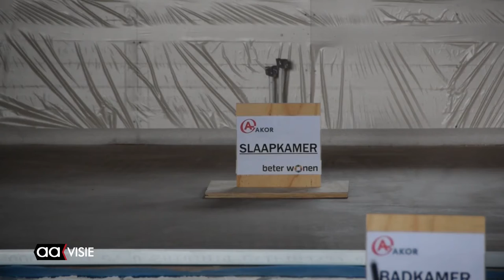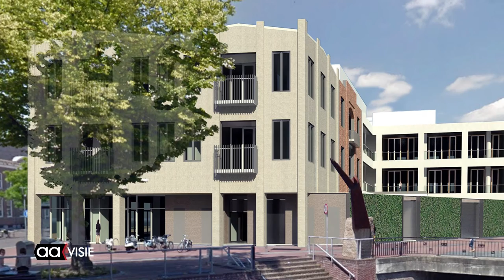Het Warenhuis is bijna volledig verhuurd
In het voormalig V&D pand in het centrum wordt volop gebouwd aan de nieuwe appartementen die er komen. Deels worden het koopwoningen en deels appartementen voor de verhuur.

Afgelopen weekend was het open huis in een modelwoning die nu is afgetimmerd om te laten zien hoe het gaat worden. Er was veel belangstelling voor de kijkdag. Van de dertig huurwoningen die er komen is het grootste deel al toegezegd. Nog voor acht appartementen worden nog huurders gezocht.